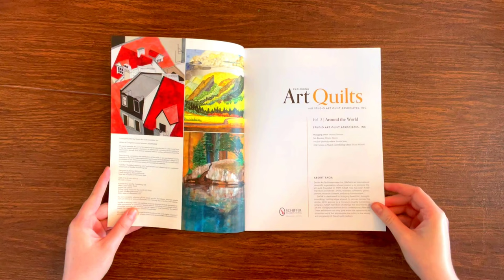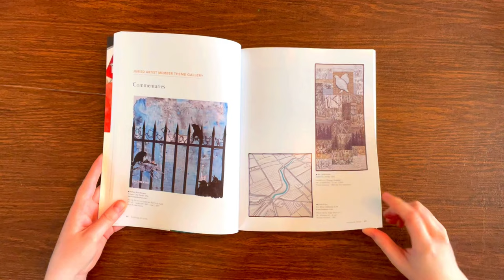Around the World Exploring Art Quilts with SAQA Flip-Through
This high-powered mix for all who make and appreciate contemporary art quilting is the second installment of the creativity-inspiring series Exploring Art Quilts with SAQA, which blends book-and-journal format with ­­­over 300 photos revealing today’s latest works and designs.

It also serves as a long-term creative reference. Be inspired by interviews, gorgeous art quilt photos, and current creations by members of Studio Art Quilt Associates, Inc. (SAQA), the renowned international organization dedicated to promoting the art quilt.

Meet 12 artists living around the world, including stories on their beginnings as art quilters. Peer at every detail in photos from five of SAQA’s recent exhibitions, showing the range of content being produced today.

A series of articles examine art being made in various locales: Australia & New Zealand, Norway, and South Africa are included in this volume. Finally, learn from the work of SAQA’s Juried Artist members in seven themed image galleries highlighting the range and complexity of their art.